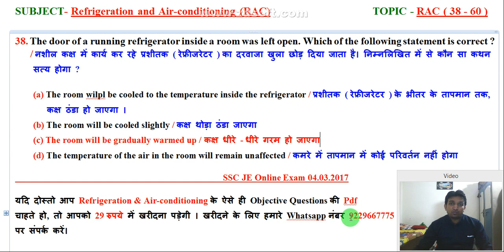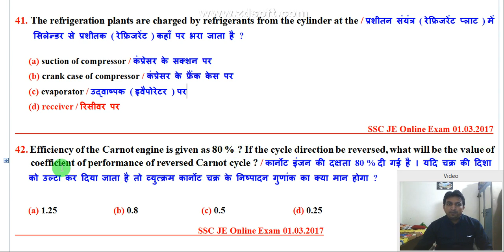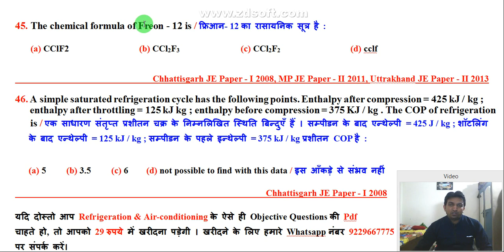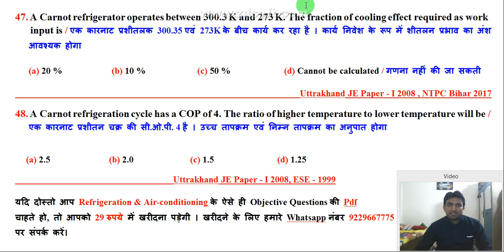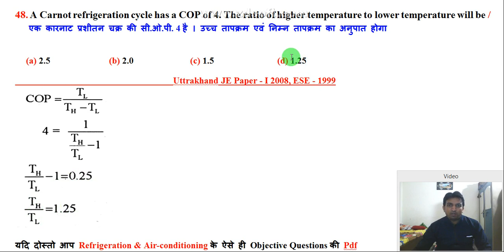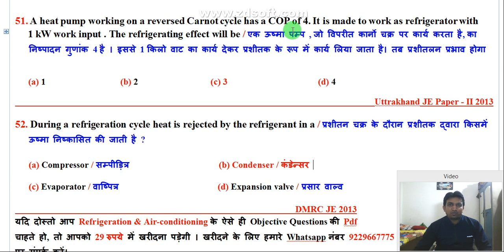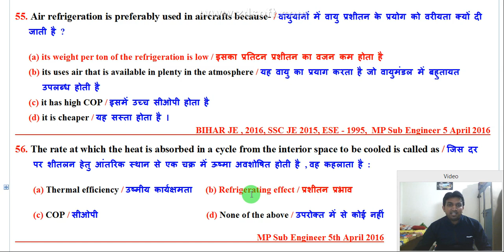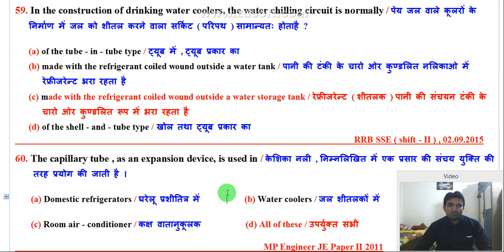rac mcq questions, rac mcqs with answers, refrigeration and air conditioning objective questions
rac objective (38 - 60 )